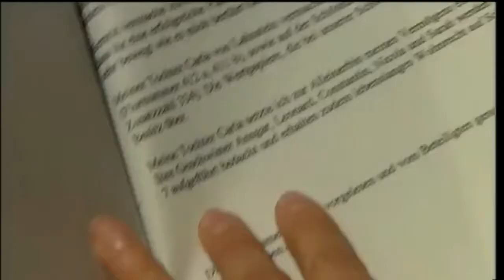121 Carla u Susanne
Es wird keine Urheberverletzung beabsichtigt
aus "Verbotene Liebe"